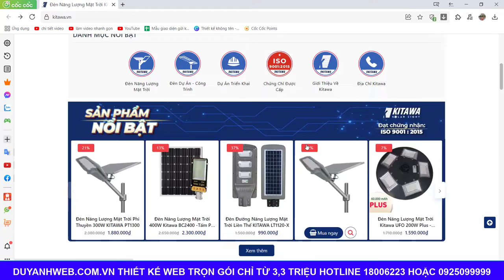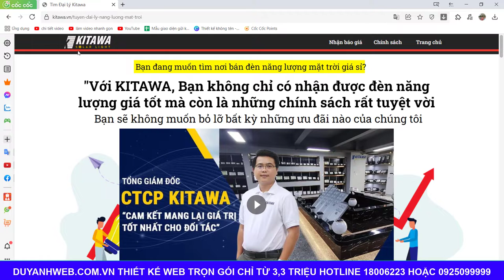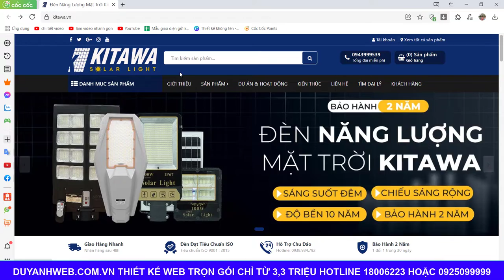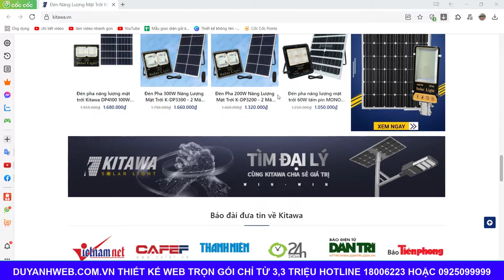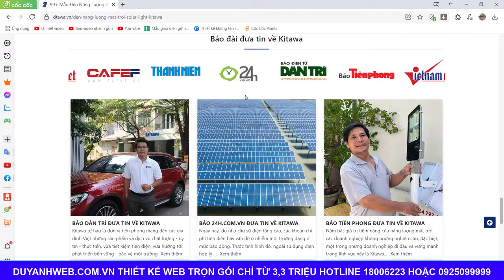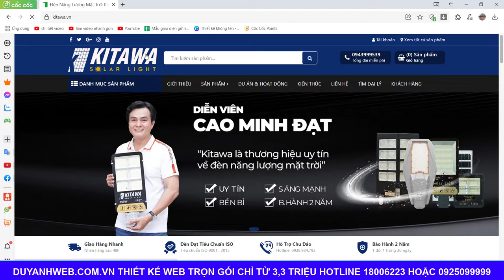Thiết kế website kinh doanh đèn năng lượng mặt trời trọn gói giá chỉ 3,3 triệu mã số MN194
1️⃣ Tặng tên miền quốc tế trị giá 300K
2️⃣ Tặng hosting cực khủng 8000 mb trị giá 800K
3️⃣ Tặng phần mềm diệt mã độc bản quyền Imunify trị giá 1600K
4️⃣ Tặng logo đẹp giản dị trị giá 300K
5️⃣ Tặng banner đẹp trị giá 300K
6️⃣ Tặng công nhập liệu 30 sản phẩm hoặc bài viết trị giá 900K
7️⃣ Tặng bảo mật website SSL miễn phí trọn đời giúp website bảo mật hơn.
8️⃣ Tặng công cài đặt 01 chiến dịch quảng cáo Google Ads trị giá 1000K
🏠 Văn Phòng Hà Nội:
🏠 Văn Phòng Đà Nẵng:
 🏠 Văn Phòng HCM:
37/2C/10 đường C18 P. 12 Q. Tân Bình,  Hồ Chí Minh.
☎️ Hotline miễn cước: 18006223 | 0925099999
Thiết kế website kinh doanh đèn năng lượng mặt trời
Mẫu website kinh doanh đèn năng lượng mặt trời